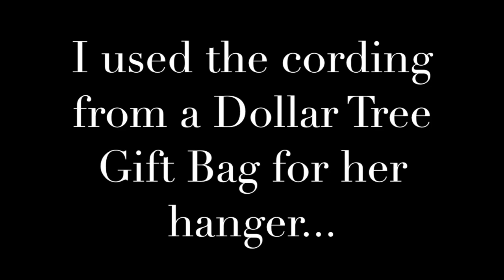Dollar Tree Craft: Fall Owl Door Hanger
Thumbs up for more Dollar Tree Crafts!